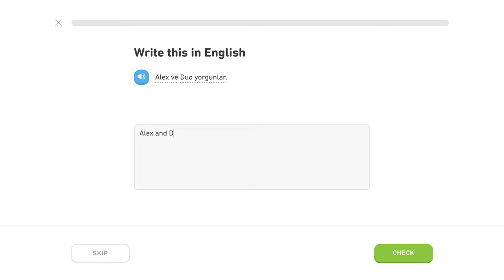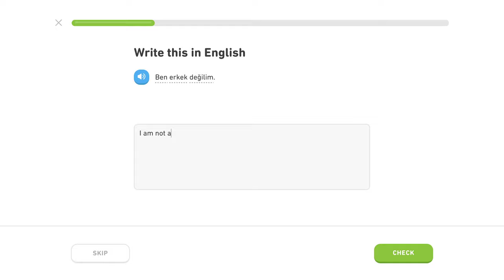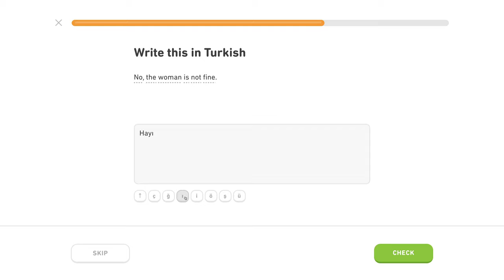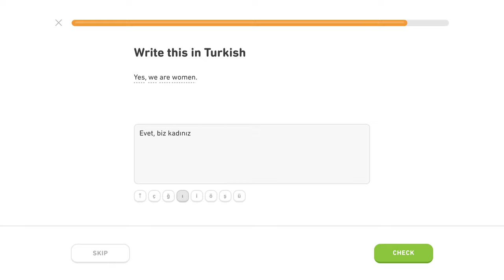🇹🇷 Byť - Level 4/5, lekcia 0/3 - Turecky s Yetim